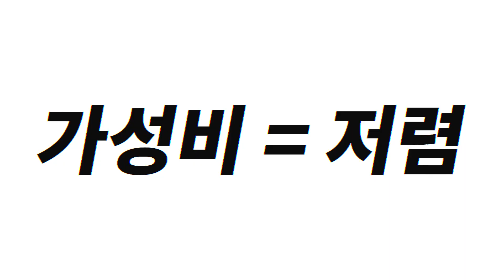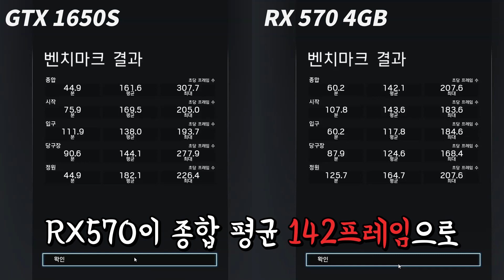가성비 최강 CPU 3300X에 맞는 가성비 최강 그래픽카드를 알아보았습니다.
역대급 가성비로 등장과 동시에 라이젠 3500을 팀킬해버린 라이젠 3300X!!

가성비 좋은 CPU에는 가성비 좋은 그래픽카드를 넣어줘야 하는 법!

그렇다면 3300X에 어울리는 그래픽카드는 뭘까요?

그래픽카드의 국룰 엔비디아의 1650 SUPER?

가성비 신흥 강자 라데온 RX 570 4GB?

YJMOD가 직접 실험해 속 시원하게 고민 해결해드립니다!

0:00 | 인트로
00:31 | 라데온 RX570 4G 스펙 가격
01:01 | 지포스 GTX1650SUPER 4G 스펙 가격
01:28 | 라데온 RX570 8G+라이젠 조합 PC 프로모션 (보더랜드3 무료증정)
01:39 | 두 그래픽카드 파스점수
02:34 | '배틀그라운드' 성능 비교 (삼트라[REPLAY])
03:24 | '레인보우식스 시즈' 성능 비교
03:42 | 'GTA5' 성능 비교
04:07 | '쉐도우 오브 툼레이더' 성능 비교
04:40 | 총평
06:04 | 뒷담화(?)

※YJMODx영재컴퓨터
- 카카오톡채널 : YJMODx영재컴퓨터
- 홈페이지 : 네이버에 영재컴퓨터를 검색해주세요!